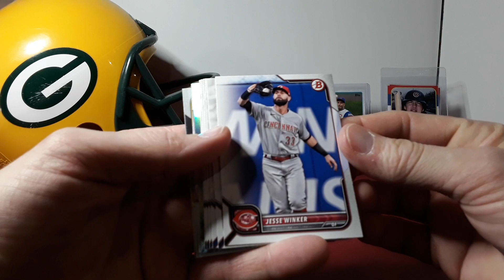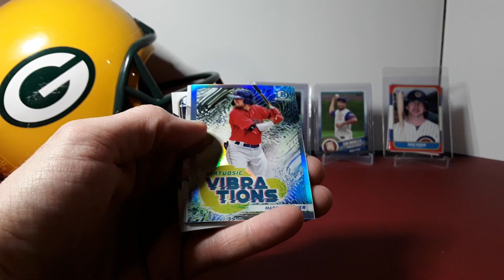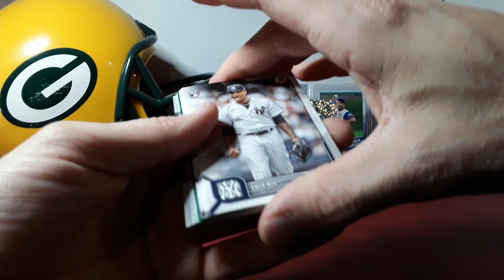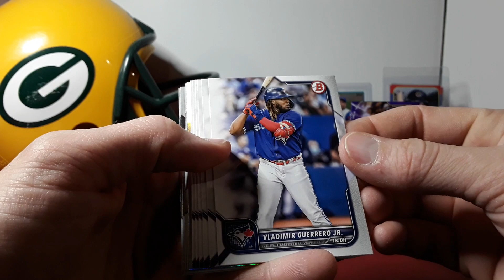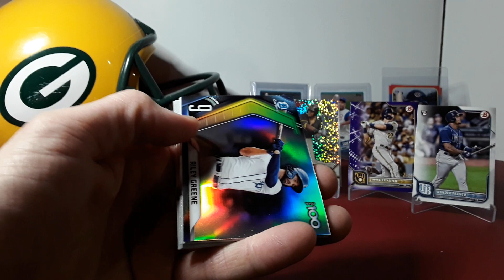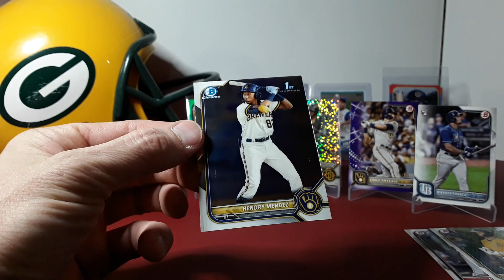2022 Bowman Blaster Box! Auto & Parallels!